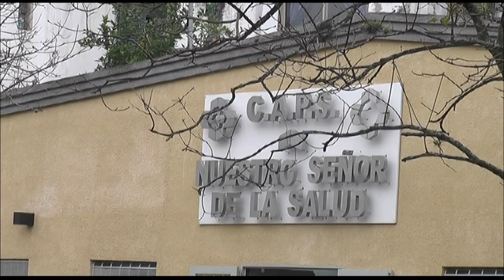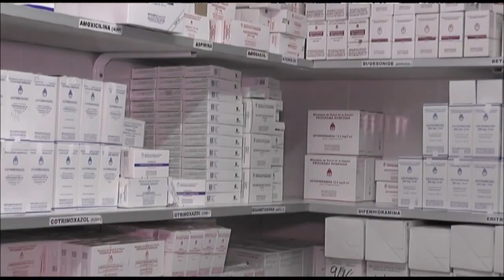Alperovich: “Scioli y Manzur saben lo que necesita Tucumán” - Tucumán Gobierno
Luego de supervisar obras en un CAPS de la Capital, el gobernador José Alperovich confirmó que más allá del excelente resultado que tuvo el Frente Para la Victoria en Tucumán, tanto él como su gabinete, continuarán trabajando como siempre: “saliendo mañana y tarde” porque “la política es gestión”.
El primer mandatario hizo hincapié en que la holgada diferencia alcanzada entre el oficialismo y los partidos opositores se debe a una coherencia en la conducción. “Hay que tener equipo, hay que saber para qué quiere ser uno político, nosotros en eso hemos sido claros; apoyamos a un candidato a presidente de la nación, que es Daniel Scioli, con el que tenemos una carta compromiso sobre lo que necesita Tucumán, las economías regionales, las viviendas para la gente, la generación de más puestos de trabajo y además tenemos un candidato a gobernador que va a seguir un proyecto igual”.
Al respecto fue contundente: “Es importantísimo tener un gobierno nacional con el mismo signo que un gobierno provincial y municipal, a nosotros el gobierno nacional nos ha ayudado mucho (…) Scioli tiene un compromiso, porque que aparte de nuestra buena relación, conoce y va a trabajar codo a codo con Juan Manzur”.
Alperovich destacó que tanto el candidato a gobernador como el candidato a presidente por el Frente Para la Victoria saben “lo que necesita Tucumán” y dejó en claro que el objetivo es seguir avanzando en todo “lo que todavía falta”.
“Yo siempre digo, que si bien es cierto que la Asignación Universal por Hijo está muy bien, nuestro sueño es que la gente no tenga la AUH sino que tenga un trabajo propio y que ese beneficio se transforme en un salario. Nuestro sueño no es que la gente vivía de un plan sino que se genere muchos puestos de trabajo porque la dignidad se adquiere con un trabajo real. Entonces, es ahí donde hay que apostar y soñar: por más rutas, soluciones habitacionales, viviendas, generación de puestos de trabajo, etc.”, ejemplificó el titular del Ejecutivo provincial.